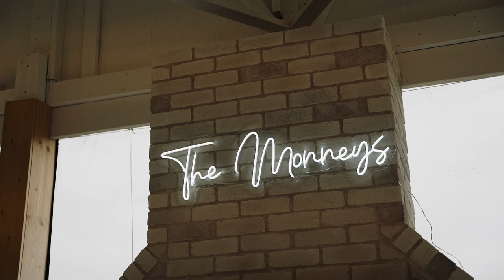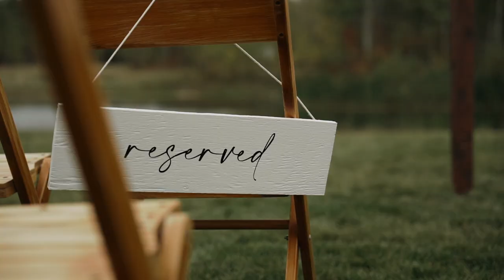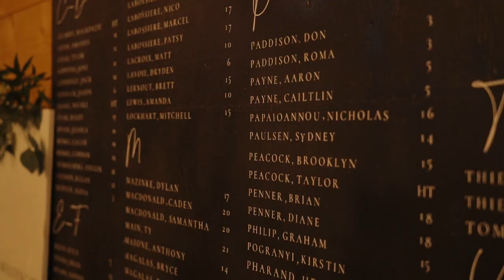"Wherever I'm with you" | White Poplar Manitoba Wedding | Riann & Dylan | Highlight Film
Riann and Dylan were married in Fall 2022 at White Poplar north of Winnipeg Manitoba.

We're Prairie Film Co., wedding videographers located in Winnipeg, Manitoba, telling stories of love through film.

SyncID: MB011VMHTFFU9PZ
SyncID: MB01FLV2CRA0SCQ